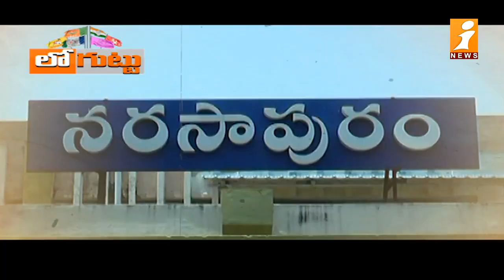నరసాపురం టీడీపీలో వర్గపోరు | Conflicts in TDP Narasapuram Politics | West Godavari | iNews